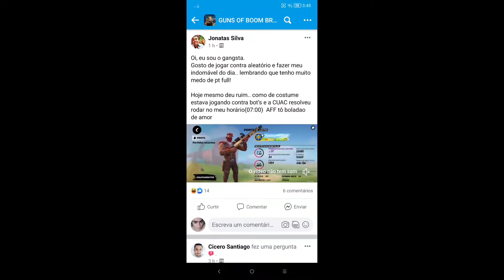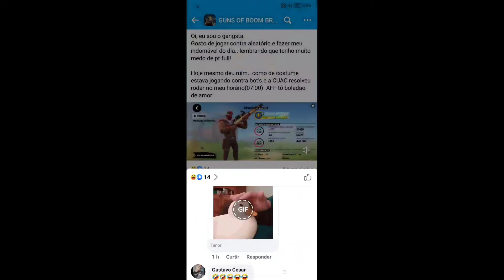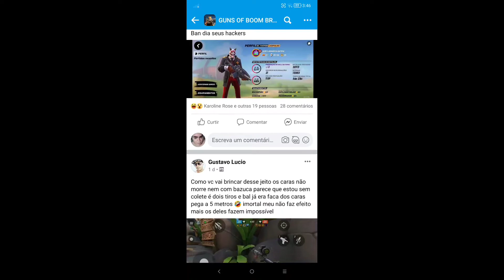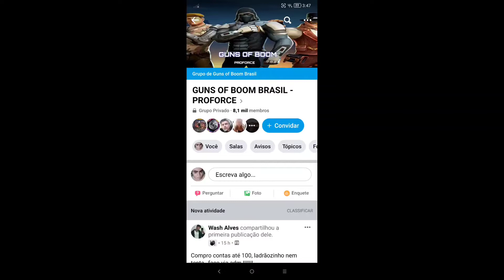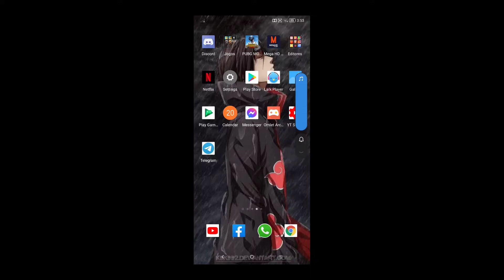COMUNIDADE TÓXICA assim o jogo nunca vai pra frente, vamos melhorar